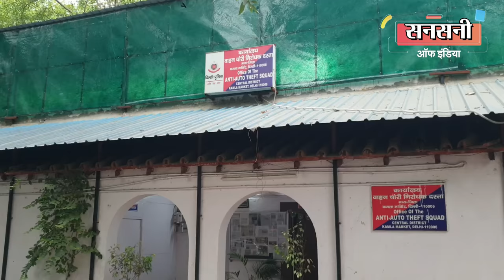100 रुपए के पेटीऍम ने खोला पांच करोड़ की डकैती का राज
सेंट्रल डिस्ट्रिक्ट की एएटीएस और स्पेशल स्टाफ की जॉइंट टीम ने मात्र 24 घंटे के अंदर  सनसनीखेज ब्लाइंड डकैती केस का खुलासा करते हुए  तीन लोगो को गिरफ्तार किया है। आरोपियों की पहचान 28 वर्षीय नागेश कुमार, शिवम उर्फ़  जाट राम व 22 वर्षीय मनीष कुमार के रूप में हुई है। तीनों आरोपी दिल्ली में नजफगढ़ के रहने वाले हैं।  आरोपियों के पास से 6270 ग्राम गोल्ड, तीन किलो चांदी, 106 कच्चे डाइमंड और लगभग साढ़े पांच करोड़ रुपयों की डाइमंड ज्वैलरी बरामद हुई है।
गिरफ्तार सभी आरोपी बड़े ही शातिर हैं इन्होने पहाड़गंज इलाके में पुलिस की वर्दी पहनकर डकैती की वारदात को अंजाम दिया था। लेकिन  सेंट्रल डिस्ट्रिक्ट की एएटीएस और स्पेशल स्टाफ की जॉइंट टीम ने 700 से अधिक सीसीटीवी फुटेज खंगालकर मात्र एक 100 रुपए के पेटीएम से ब्लाइंड डकैती  का भंडाफोड़ कर  दिया।

डीसीपी सेंट्रल डिस्ट्रिक्ट श्वेता चौहान ने अजय कुमार सिंह एसीपी ऑपरेशन्स  की सुपरविजन व इंस्पेक्टर संदीप गोदरा के नेतृत्व में एएटीएस और स्पेशल स्टाफ की एक जॉइंट टीम बनाई।

यह एक पूरी तरह से ब्लाइंड केस था और आरोपियों के बारे में भी कोई सुराग नहीं था। फिर भी इंस्पेक्टर संदीप गोदरा ने इसे चुनौती के रूप में लिया और जाँच में लग गए। टीम ने सबसे पहले क्राइम सीन पर लगे सीसीटीवी फुटेज खंगाले। सीसीटीवी फुटेज में साफ दिख रहा था की पुलिस की वर्दी पहने एक व्यक्ति पीड़ित को रोककर बातों में उलझाता है। थोड़ी देर बातों में फ़साने के बाद आरोपियों की गैंग का एक सदस्य पीड़ित की आँखों में लाल मिर्च का पाउडर  फेक देता है। इससे पहले की पीड़ित कुछ समझ पाता  सभी आरोपी पीड़ित के हाथ से बॉक्स छीनकर भागने लगते है। बॉक्स में करोडो रुपयों की ज्वेलरी थी।

अपराधियों की मोड्स ऑपरेंडी से इंस्पेक्टर संदीप गोदरा को एक बात तो समझ आ गई थी की वारदात से पहले आरोपियों ने इलाके की रैकी जरूर की होगी। क्योंकि आरोपियों को कैसे पता चला की कूरियर कंपनी के पैकेट में करोडो के गहने भी होते है।

इंस्पेक्टर संदीप गोदरा ने बिना समय गवाए टीम को क्राइम सीन के आसपास लगे सभी सीसीटीवी कैमरों पर फोकस करने को कहा। इंस्पेक्टर गोदरा को पूरा भरोसा था की अगर आरोपियों ने इलाके की रैकी की है तो किसी न किसी कैमरे में कैद जरूर हुए होंगे। साथ ही इंस्पेक्टर गोदरा को यह भी अंदाजा था की  सीसीटीवी कैमरों से ही आरोपियों के बारे में कोई न कोई क्लू जरूर मिलेगा।

टीम ने वारदात से सात दिन पहले के सीसीटीवी फुटेज खंगालने शुरू कर दिए। एक टीम क्राइम सीन के आसपास के दुकानदारों से पूछताछ कर रही थी। साथ ही दूसरी टीम  इलाके में पिछले सात से दस दिन के अंदर आने और जाने वाली सभी गाड़ियों का रिकॉर्ड जाँच रही थी।

टीम ने वारदात वाले दिन और वारदात से सात दिन पहले के 700 से अधिक सीसीटीवी फुटेज खंगाले।

सीसीटीवी फुटेज और मोबाइल डंप डाटा को बारीकी से स्कैन करने पर  इंस्पेक्टर संदीप गोदरा का शक सही निकला। सीसीटीवी फुटेज में एक सस्पेक्ट व्यक्ति  इलाके की रैकी करते नजर आया ।

टीम ने सस्पेक्ट लोगो को ज़ीरो पॉइंट करके उनकी हरेक एक्टिविटी को नोट डाउन किया।

टीम को एक ऐसा सीसीटीवी फुटेज मिला जिसमे सस्पेक्ट व्यक्ति एक कैब चालक से बात करता नजर आया। फुटेज में कैब का नंबर साफ आ रहा था।

टीम ने कैब नंबर से ड्राइवर का पता लगा लिया। ड्राइवर से बातचीत में पता चला  सीसीटीवी फुटेज में दिखने वाले सस्पेक्ट व्यक्ति को वो नहीं जानता था। लेकिन कैब  ड्राइवर ने आरोपियों के बारे में एक ऐसा सुराग दिया की जिससे सभी आरोपियों की पहचान हो गई।

कैब ड्राइवर ने बताया की सीसीटीवी में उसके साथ दिख रहे व्यक्ति को चाय पीनी थी। टी स्टाल वाला नगद पैसे से चाय दे रहा था लेकिन सस्पेक्ट व्यक्ति के पास नगद पैसे नहीं थे, पेटम में थे। इसलिए उसने मुझसे विनती करके अपने मोबाइल नंबर से मेरे मोबाइल नंबर पर 100 रुपए पेटम किये और मैंने इसके बदले उसे 100 रुपये नगद दे दिए थे।

टीम को कैब ड्राइवर से सस्पेक्ट व्यक्ति का मोबाइल नंबर मिल गया।  उसके बाद पुलिस ने बदमाश के फोन को सर्विलांस पर लगाया। पुलिस को पता चला कि बदमाश नजफगढ़ का रहने वाला है। पुलिस टीम ने तुरंत नजफगढ़ में छापेमारी की। लेकिन वह फरार हो चुका था। तकनीकी जांच से पता चला कि बदमाश राजस्थान के जयपुर में हैं। उन्हें खोजने के लिए 20 व्यक्तियों की एक टीम जयपुर भेजी गई। काफी खोजबीन के बाद पुलिस ने  28 वर्षीय नागेश कुमार, शिवम उर्फ़  जाट राम व 22 वर्षीय मनीष कुमार को दबोच लिया। पुलिस को इनके पास से 6270 ग्राम गोल्ड, तीन किलो चांदी, 106 कच्चे डाइमंड और लगभग साढ़े पांच करोड़ रुपयों की डाइमंड ज्वैलरी बरामद हुई है।
पहला आरोपी नजफगढ़, दिल्ली निवासी 28 वर्षीय नागेश कुमार पुत्र मेहर सिंह डकैती का मास्टरमाइंड है। यह दिल्ली यूनिवर्सिटी से ग्रेजुएट और बेरोजगार है। यह काफी महत्वाकांक्षी है। यह हाई और ग्लैमरस की ज़िंदगी जीने के सपने देखता था। इसने अपने सपनों को पूरा करने के लिए दोस्तों और मामा के साथ मिलकर डकैती डालने की योजना बनाई।

दूसरा आरोपी 23 वर्षीय शिवम उर्फ़ जाटराम पुत्र ऋषिपाल सिंह भी नजफगढ़, दिल्ली का रहने वाला है। इसने झारोड़ा कलां के एक स्कूल से 12वीं तक पढ़ाई की है। यह दिल्ली में ही कृष्णा कॉलोनी स्थित अपने पिता की मिल्क डायरी में काम करता है। यह भी  लक्सरी लाइफ जीना चाहता था इसलिए क्राइम में शामिल हो गया।

तीसरा आरोपी भी नजफगढ़ का रहने वाला है। 22 वर्षीय मनीष कुमार पुत्र देविंदर सिंह पीडीएम यूनिवर्सिटी से फोर्थ ईयर का  बी फार्मा का छात्र है।